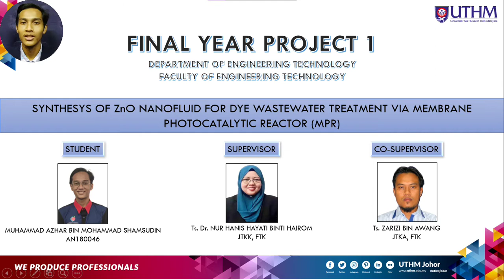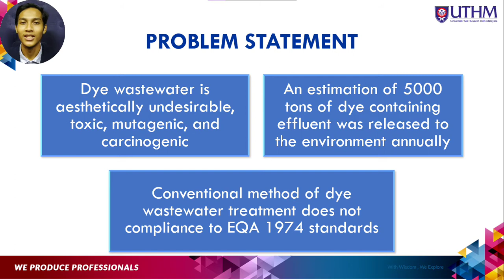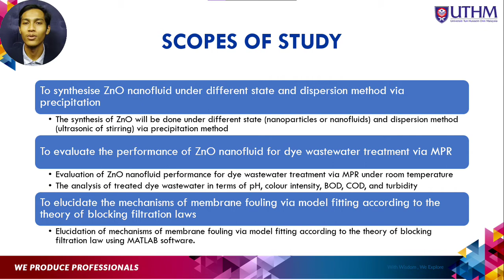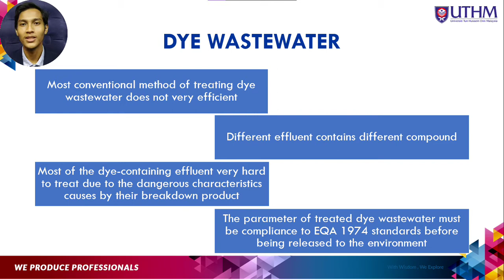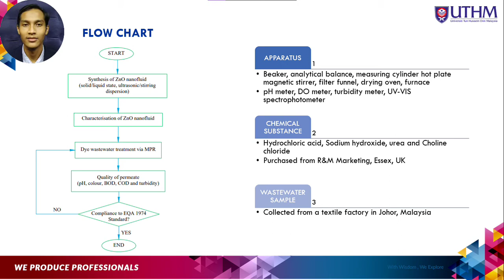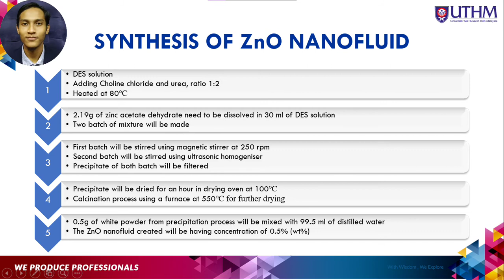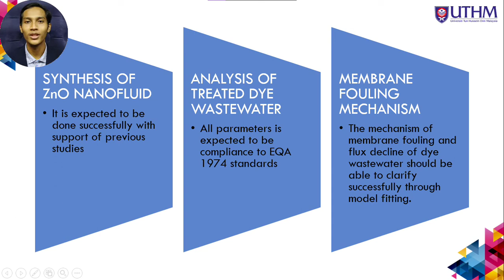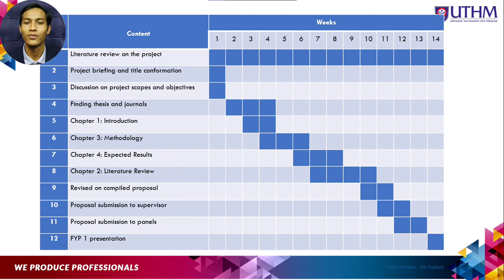Synthesis of ZnO Nanofluid for Dye wastewater Treatment via Membrane Photocatalytic Reactor (MPR)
This is a video presentation for PSM 1 proposal done by Muhammad Azhar bin Mohammad Shamsudin (AN180046)